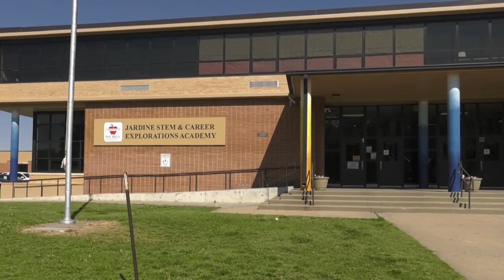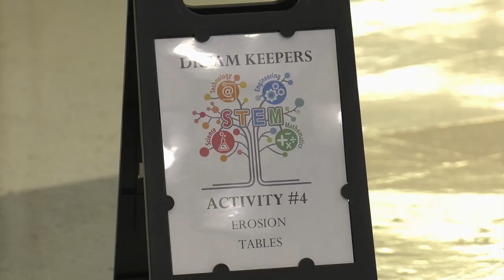Dream Keepers Final Event at Jardine Middle School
Representatives from the automotive industry will have hands-on activities for 7th grade students to introduce them to automotive careers. This is the last of four STEM days that occurred this year at Jardine including aviation, electronics and public utilities. These activities were also held at Coleman Middle School.